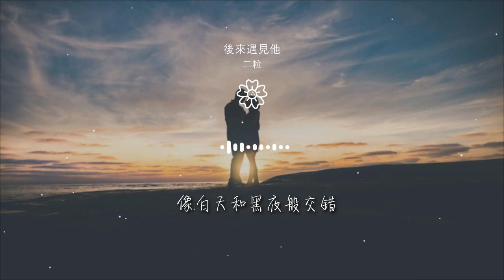二粒 - 後來遇見他『消失在天際 我只能遠遠地看着你』【動態歌詞Lyrics】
後來遇見他

00:00  作詞 : 二粒
00:01  作曲 : 二粒
00:02 詞/曲：雙全
00:04 唱：雙全
00:06 鍵盤：小逸

00:30 像我這樣懦弱又平凡的人
00:35 這世界上還有很多
00:39 大部分和我一樣過得落魄
00:43 面對感情總是失落
00:48 我只能遠遠地看着你

00:53 消失在天際
00:57 我只能遠遠地看着你
01:02 消失在天際
01:29 像我這樣沒有什麼脾氣的人
01:33 這世界上還真不多

01:38 而你總說我每次提起生活
01:42 又逃避的太多
01:47 我只能遠遠地看着你
01:51 消失在天際
01:55 我也只能遠遠地看着你

02:00 消失在天際
02:16 像我這樣又唱起往日的歌
02:19 而你已成爲我的過客
02:24 我們啊終究有不同的生活
02:28 像白天和黑夜般交錯